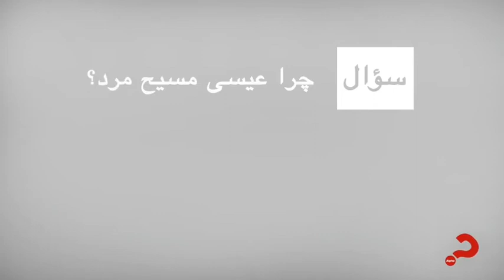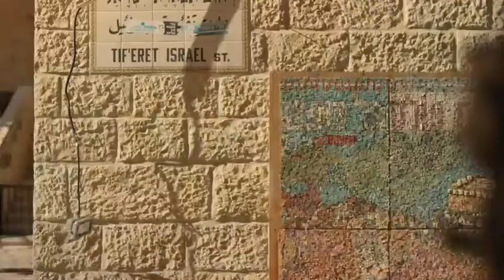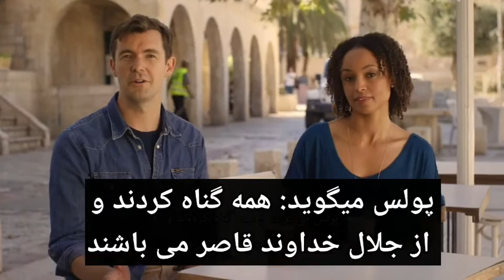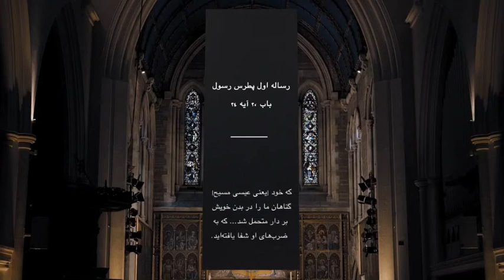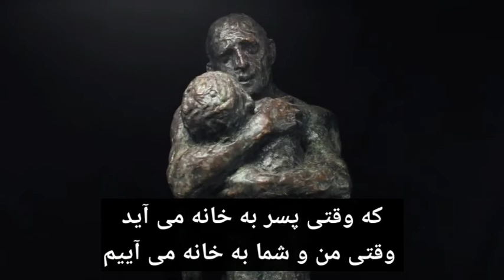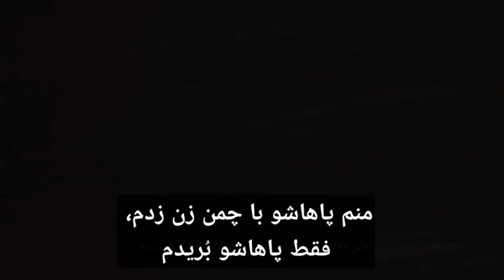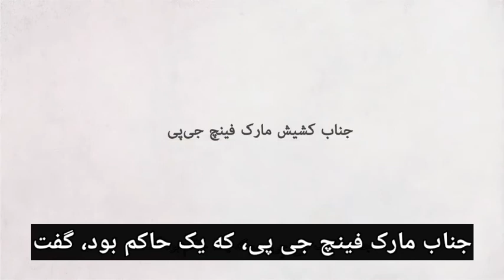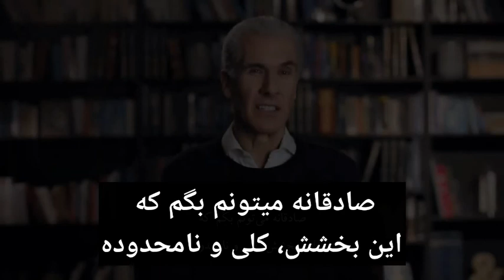Alpha course Episode_3. why did Jesus die?